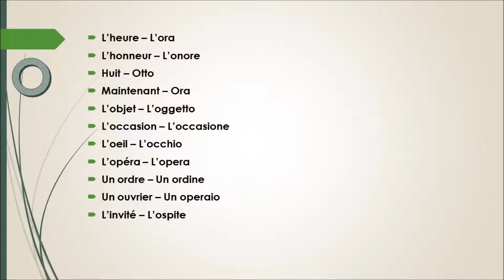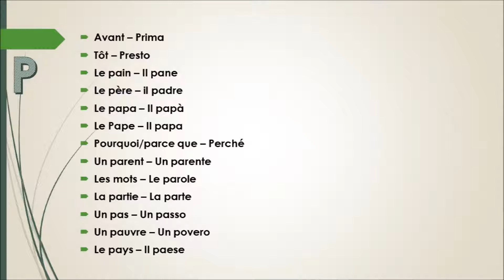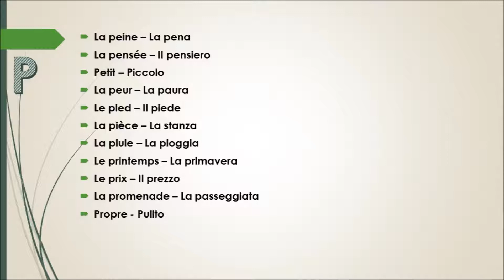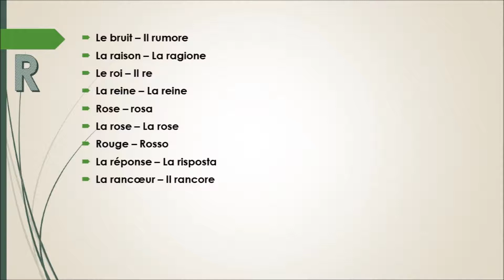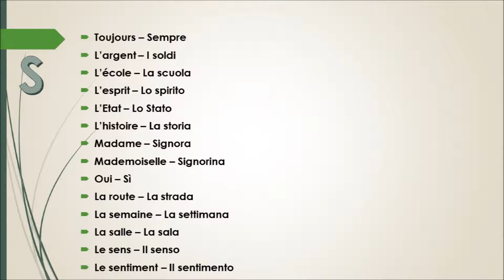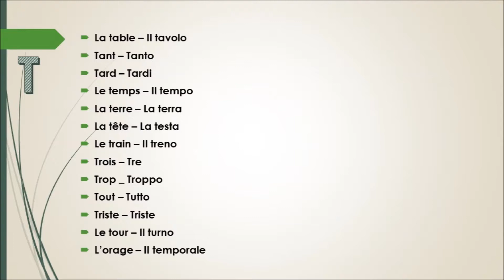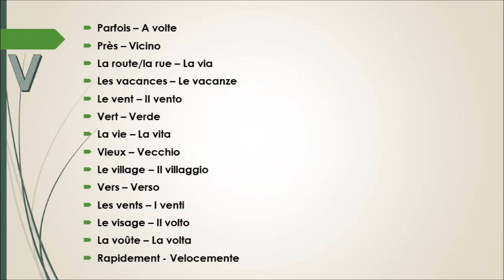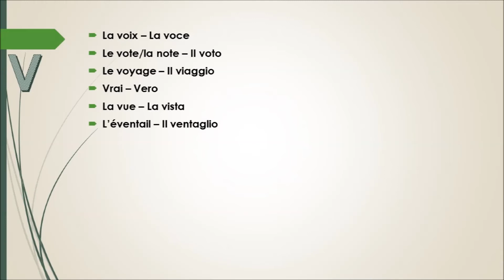VOCABULAIRE Italien 250 mots courants 2° Partie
Vocabulaire Italien . Mots simples à écouter en français et répéter en italien. Débutants en Italien